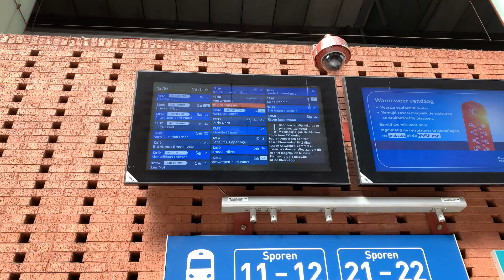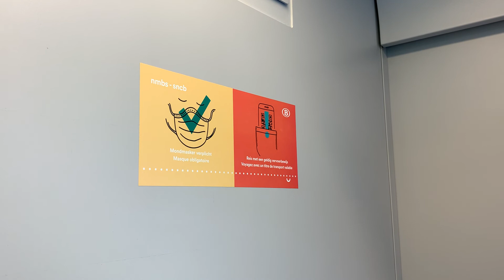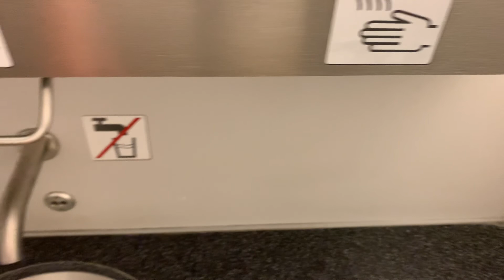Is de DESIRO de MINST COMFORTABELE trein van BELGIË?! Review NMBS Desiro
Op 12 juli was ik vanuit Antwerpen onderweg terug naar Roosendaal. Gezien ik die dag elke trein terug kon nemen, besloot ik om maar eens de Desiro-treinstellen uit te gaan testen. Want er is namelijk veel kritiek op de Desiro's.

Ze zouden heel oncomfortabel zitten, met name op Intercity-verbindingen (wat ik daarvoor al niet begreep waarom de NMBS dat deed). Dit keer had ik hem als stoptrein en reisde ik ermee van Antwerpen Centraal naar het laatste station voor de Nederlandse grens, het station van het Belgische Essen.

Onderweg geef ik een uitgebreide review over deze trein, met als hoofdvraag: is de Desiro nou daadwerkelijk zo oncomfortabel of niet? Daar gaan we achterkomen in deze video! Veel kijkplezier!